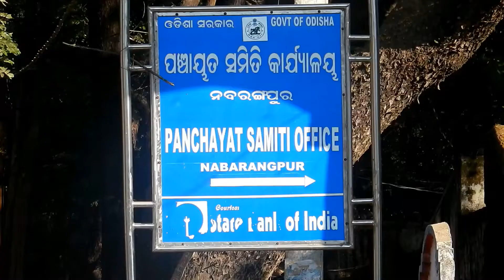Sashakta Nari a Small Documentary Film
This video is based on women empowerment and their sustainability with the support from Harsha Trust, Nabarangpur.